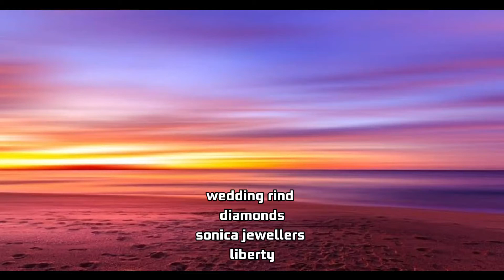Diamonds wedding ring design